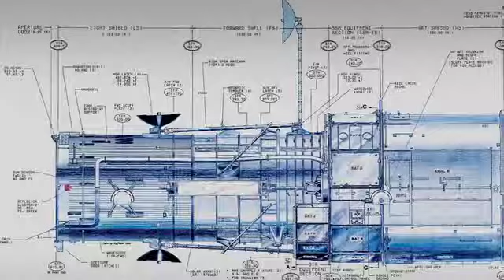Hubble Voyage cosmique